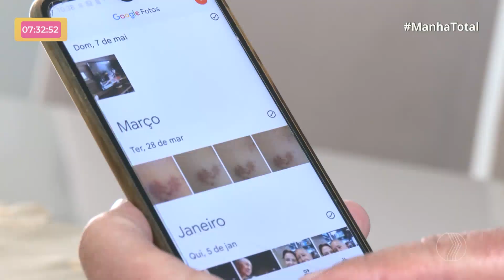HERPES ZÓSTER: infecção tem tratamento e vacina | MANHÃ TOTAL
Levantamento feito pelo Ministério da Saúde mostra que durante a pandemia o número de casos da doença aumentou em 35%.

De segunda a sexta:
06:30 – Balanço Geral Manhã
07:30 – Manhã Total
11:40 – Balanço Geral
14:15 – A Hora da Venenosa Minas
18:00 – Cidade Alerta Minas
19:20 – Jornal Paranaíba
Aos sábados:
12:00 – Balanço Geral Edição de Sábado
13:00 – Shop Car Show
Aos domingos:
8:00 – Brasil Agro
10:00 – Política Cruzada